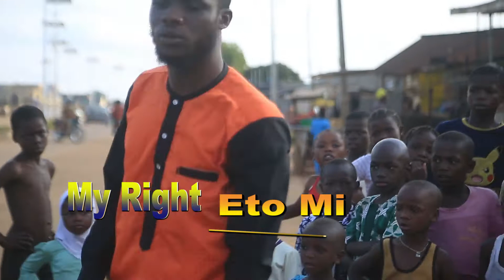My right (Etomi)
See what happened because of too much of claiming right